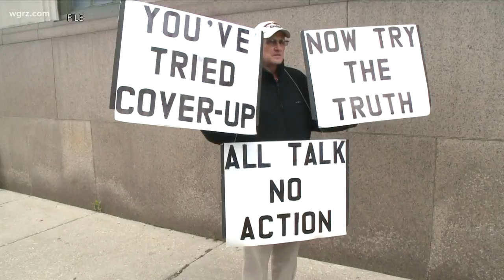Bishop addresses sex abuse claims on local radio program